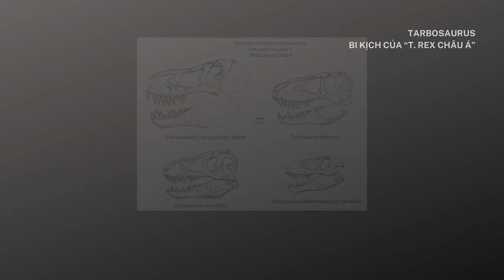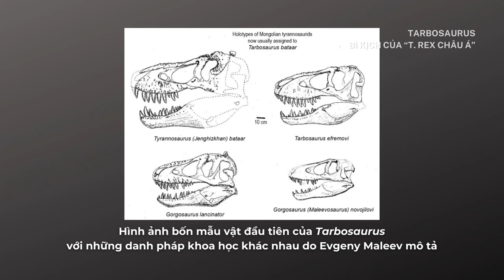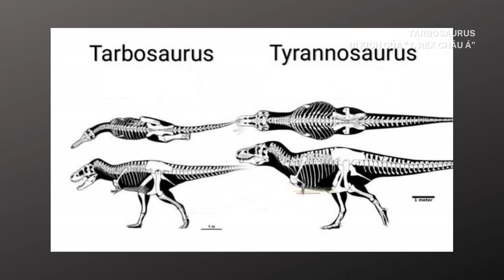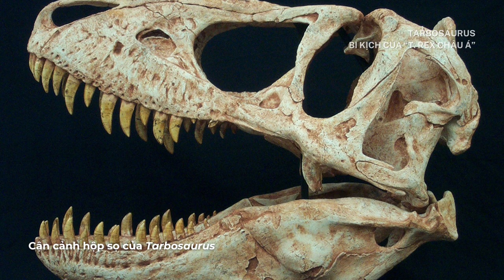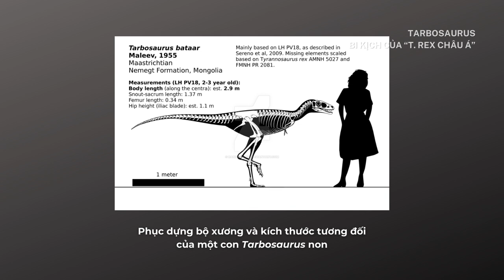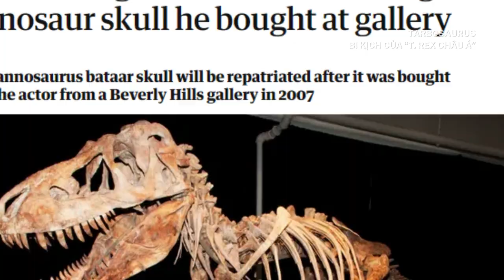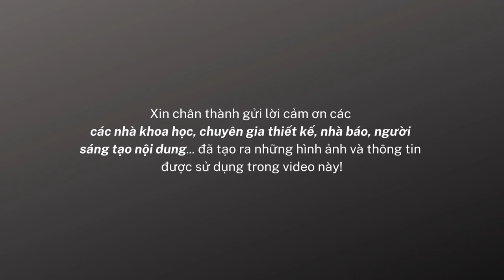Tarbosaurus: Bạo chúa của châu Á